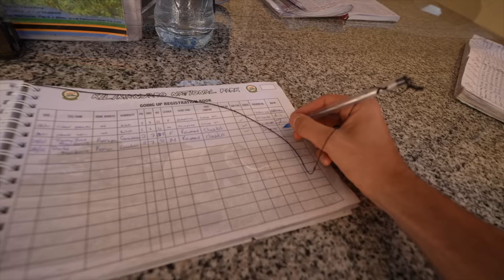Heading to Our Most Challenging Adventure EVER! / Would You Do It?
5,895m or 19,341ft this is how high Mount Kilimanjaro in Tanzania is and we will be attempting to climb all the way to the top and back in the next 7 days.

A massive thank you to @ClimbKiliCom who were simply outstanding from the booking process through the entire weeklong adventure on the mountain. They are the highest rated climbing company for Mount Kilimanjaro on TripAdvisor and we stand by that rating.
If you want to climb Mt Kili, go with the best team!

From packing to flying to Tanzania, getting our climbing brief and making final preparations, follow our journey as we are getting ready to attempt to climb the highest free-standing mountain in the world, Mount Kilimanjaro also know as the Roof of Africa!

Chapters:
0:00 Packing to Climb Mt Kilimanjaro
2:22 Flying from Kenya to Tanzania
4:14 Climbing Preparation in Arusha
6:43 Last Evening Before the Climb
8:07 Stressful Morning
9:26 Driving from Arusha to Kilimanjaro National Park
10:42 We Are Doing It